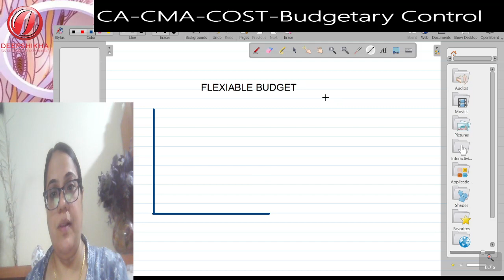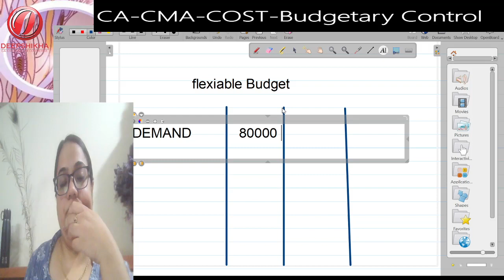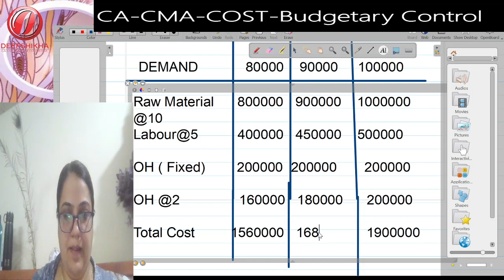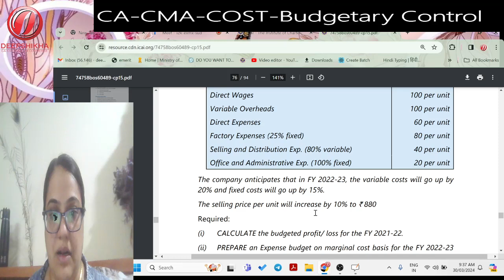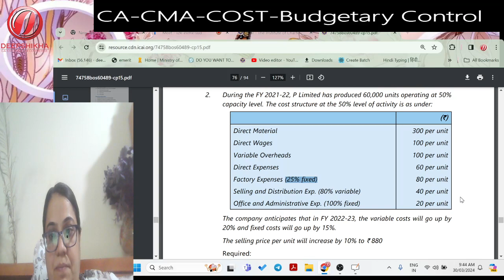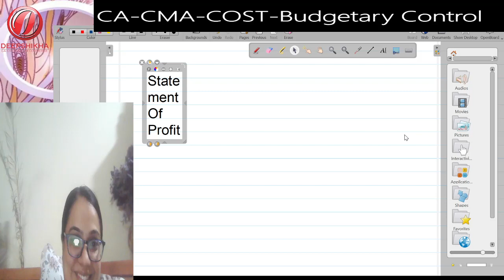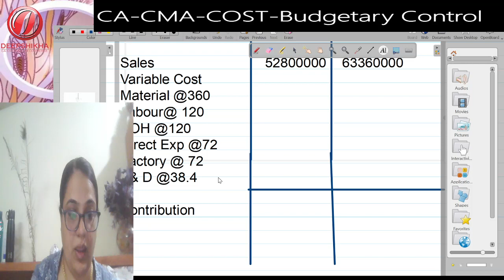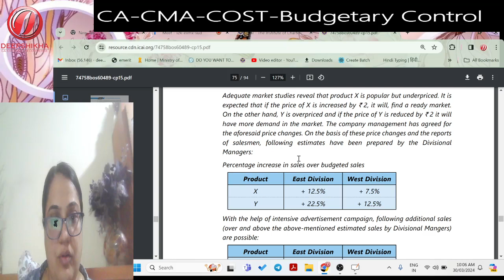CA-CMA-INTER-Cost_ Budgetary Control // Flexible Budget //CA Module Exercise -2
Do you want to Score 100 marks In Commerce And Distightuion in CA-CS-CMA (Inter Level) Join our regular LIVE classes & Live interaction with teacher in CLASSESROOM
(applicable allover India)

​Live classes are more beneficial then recorded Lecture, because  students are more sincere and have feeling like face to face classes
Deepshikha classes Introduce ONLINE CLASSES via our app that will help u prepare all over india

approx.400+ students joined online live  face to face classes with us and filled  just like regular class room program